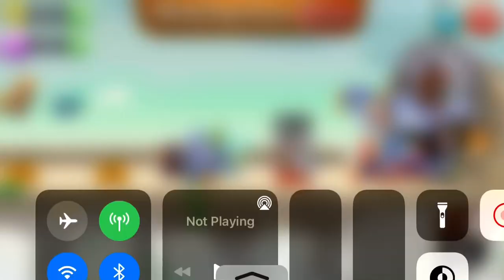Final Battle Of My Dragon Rescue | Part 3: Fail